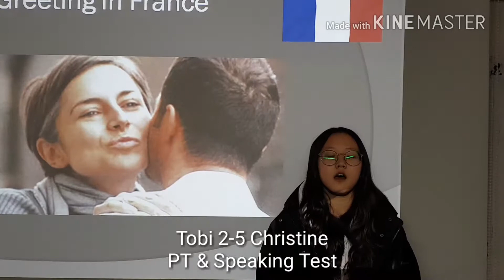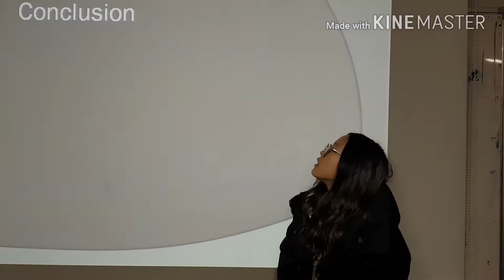Tobi 2-5 Christine PT & Speaking Test